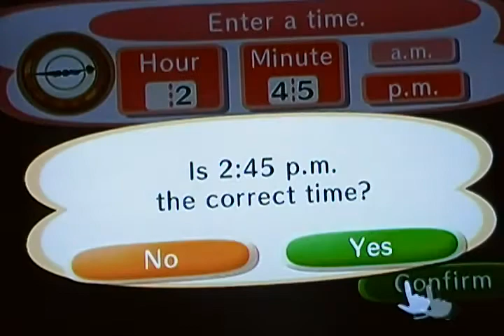Animal Crossing City Folk Part 12 -- Awesome Shirt of Awesome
Although the video is on April Fool's the shirt is definitely the highlight.